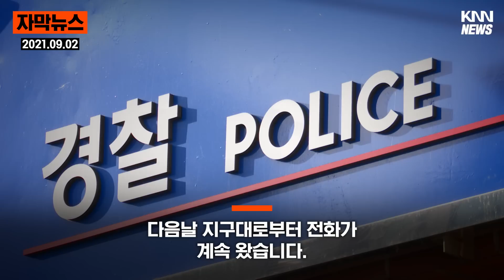"경찰의 함정단속 아니냐.." 경찰 VS 남성 누구의 잘못?